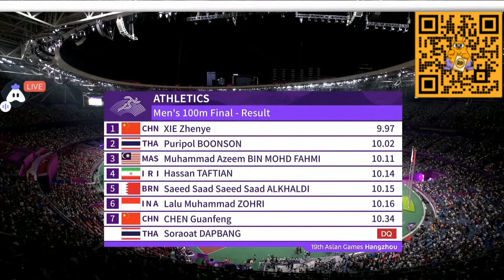BRONZE! Azeem Fahmi | Men's 100m FINAL| Sukan Asia Hangzhou 2023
AZEEM FAHMI tempat ketiga 100M Akhir Sukan Asia di Hangzhou Cina